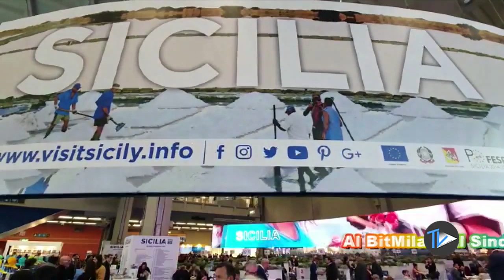Il Comune di Modica al BitMilano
Il Consorzio cioccolato di Modica IGP ha fatto il pieno di visitatori per i tre giorni della BitMilano, (diecimila i visitatori dello stand Sicilia) facendo gustare il prodotto tipico di una terra da scoprire, attraverso il loro "tesoro zuccherato".